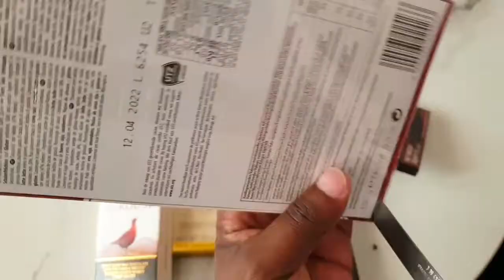Irish whiskey chocolate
Whiskey chocolate with a tot of whiskey right in the middle.

Very ideal for parties, house games, house parties, good time chocolates